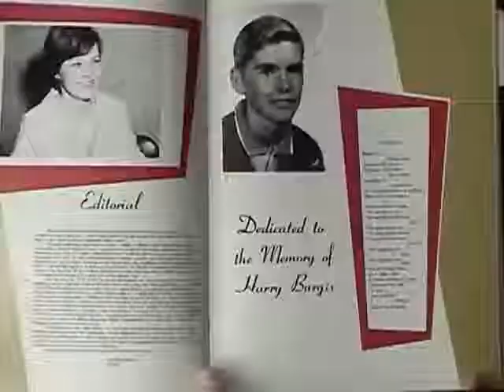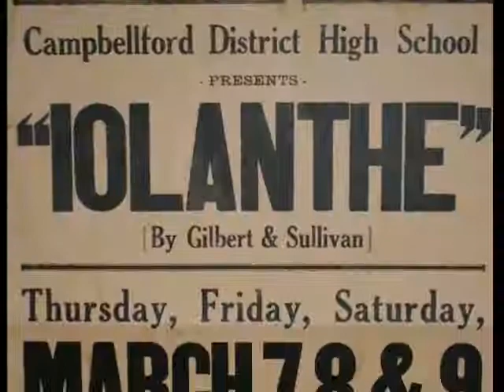Iolanthe 68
A short documentary about how my parents met and fell in love during a high school presentation of Iolanthe in the spring of 1968.